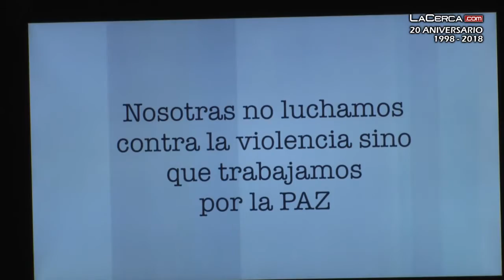Las mujeres de Castilla-La Mancha ‘se hacen visibles’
- El Teatro Circo de Albacete ha albergado la celebración del acto institucional regional con motivo de este ‘Día Internacional de las Mujeres’

En la cita, se han entregado reconocimientos a Angelines (‘Nines’) Martínez, en representación de la provincia de Albacete; a Mirena Moya, de Ciudad Real; a Sonia Plaza, de Cuenca; a Pilar Menéndez, de Guadalajara; a Carmen Fernández, de Toledo; a la Red Feminista de Albacete; y al periodista José María Fernández Calleja (en todos los casos, por su labor en favor de la igualdad). Además, se ha entregado la segunda edición del Premio Luisa de Medrano que, en esta ocasión, ha recaído en la antropóloga, investigadora y escritora mexicana, Marcela Lagarde (“gracias a la que muchas mujeres encontramos mejor nuestro lugar en el mundo”, como ha querido reconocerle muy emocionada la directora del Instituto de la Mujer de C-LM al hablar de ella).